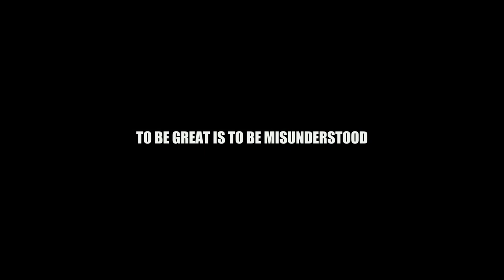Grand Tuhon Leo Gaje and Tuhon Apolo Ladra | Pekiti Tirsia Kali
All about love, laughter and stabbing the hell out of one another!  Enjoy this heartwarming video featuring the Grand Tuhon of Pekiti Tirsia, Leo Gaje and the incomparable Tuhon Apolo Ladra.

🚨🚨IMPORTANT MESSAGE | PLEASE READ🚨🚨

Dear Viewer,
We won't always agree on every topic, I know this.  However, keeping the FMA conversation alive is a worthy cause, even at the expense of disagreement, we are doing the work together.  I believe that these videos and discussions will ultimately lead to a bright and prosperous future for FMA and every ambassador of our arts and culture will inevitably benefit.

I love the Filipino Martial Arts and so do you.  This is our bond and our connection.

My efforts to promote Filipino Martial Arts is dependent on community support.  It requires money and resources to travel all around the world to make this content for you and our community.  Video editing equipment is costly and video editing takes a lot of time...not to mention the software fees and storage costs to secure all of this data.

Time is precious for everyone and you work hard for your money.  The attempts to monetize and sustain my efforts ensures that FMA will continue to be a time priority for me and it will ensure that passions are kept burning rather than being extinguished by bills and responsibilities.  I hope you understand where I am coming from.  The skills I have acquired in content creation is in demand and if making money is my only priority, surely there are industries I can prioritize.  But as I noted before, I love FMA and I really want this to work out.  And here's where you can take part in this journey.

You can show your support in many ways.  A simple thumbs up will do just fine.  A subscription is even better.  When you share these videos, you are taking part in its growth and in this journey.

If you find value in my content and if you can reasonably afford it I have created some FMA related apparel that might love.

If you have learned something from these tutorial videos or if you appreciated an opinion I vocalised, please head over here on PayPal

If you cannot do any of that, I still appreciate you.  I still want to communicate with you in the comments section.  And I still appreciate your viewership...even if we disagree.

Together, and in our own ways, let's continue to be ambassadors for Filipino Martial Arts to ensure that every practitioner and instructor all around the world can continue to heard loud and clear.  FMA is here to stay and its future is bright.

Thank you.  Pugay!  Mabuhay!

Paulo Rubio